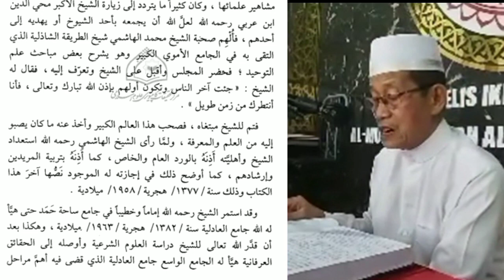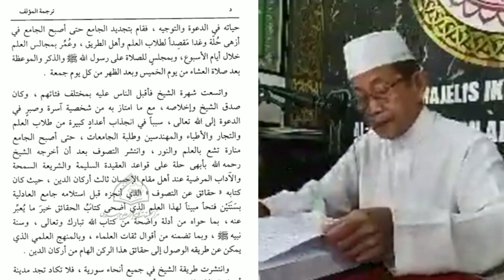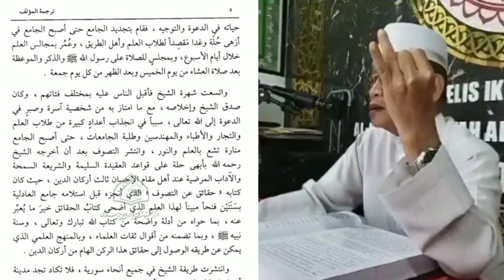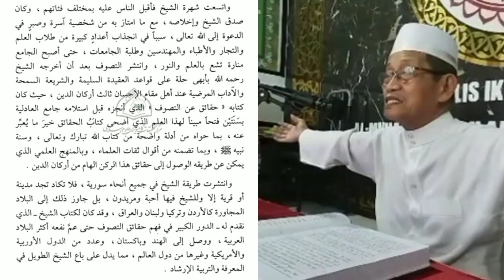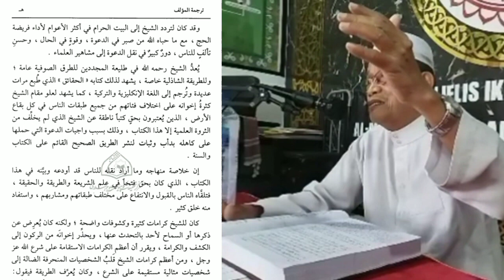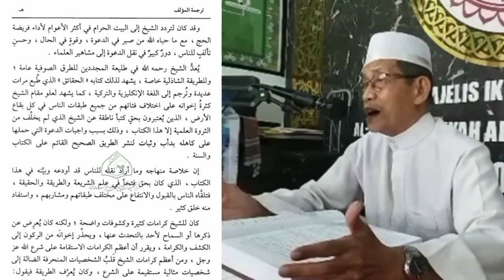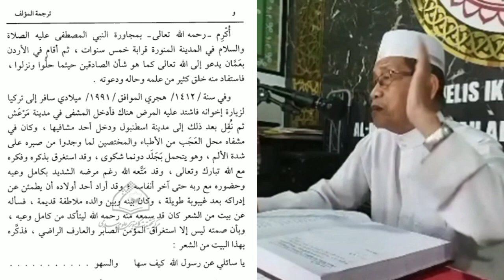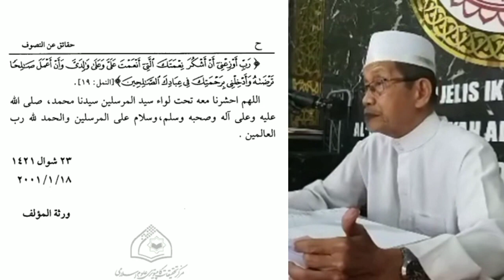Ngaji kitab tasawuf Anregurutta Syeikh Dr. KH. Baharuddin HS. MA.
PENGAJIAN TAREKAT MUHAMMADIYAH DILAKSANAKAN DI KEDIAMAN GURUTTA SYEKH DR. KH. BAHARUDDIN. MA SETIAP HARI  AHAD